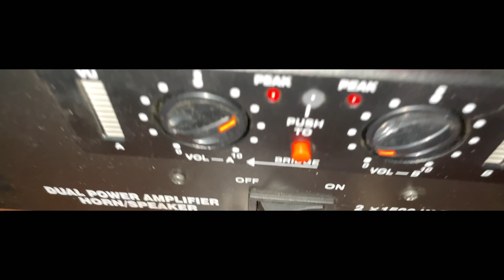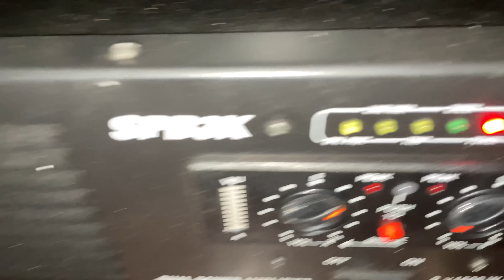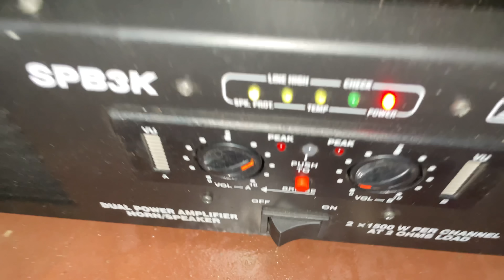Stranger spb3k Horn Mode Amplifier 3000 watt Amplifier || Stnanger spb3k Original Vs Duplicate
Stranger spb3k Amplifier 3000 watt Amplifier UNBOX review

Stanger 3k Price
Stanger 3000 Watt Price
Stanger 3k
Stanger 3k Horn Mode
Stanger Horn Speaker 3k